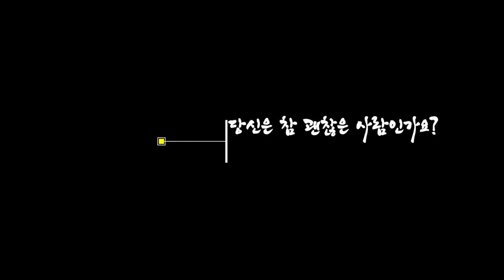중년인 우리들이 놓치는 모습속에, 당신은 참 괜찮은 사람인가요?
1. 미국 삶속에 모습 이모저모
2. 한국 삶속에 모습 이모저모
3. 미국에서 꼭 알고 살아야 할 정보
4. 키다리 쌤과 Talk
5. 키다리 쌤과 Business 엿보기
6. 구독자 사연 소개
7. Road Driving
8. 뉴욕 키다리 쌤과 실시간 만남
9. 키쌤의 글로벌 핫이슈